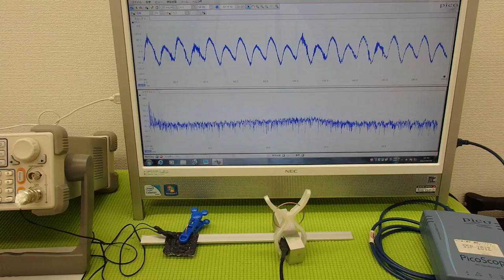超音波の発振制御システム ultrasonic-labo